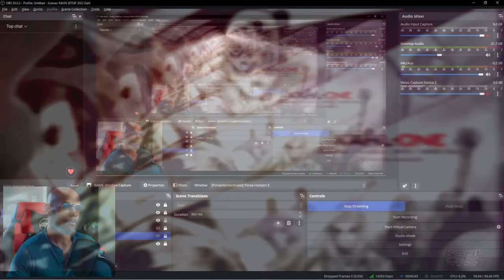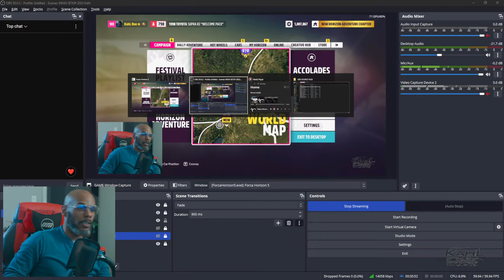Racing Game Carousel | PC Gameplay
Working out more with the Fanatec CSL DD wheel package
GAMING | GRAPHICS | ILLUSTRATION | CONCEPT ART | MANGA | CINEMA

Sessions dedicated to hardcore gaming and creative content art. From consultation on Cinematography, Editing, AfterEffects, how-to's on illustraton, to overall character and world concept design.

YouTube, Twitch and Facebook Live. Mondays, Wednesdays and Fridays!
Youtube.com/KAHL1ONE
Facebook.com/KAHLDIGIARTS